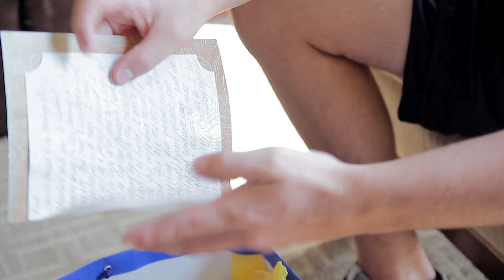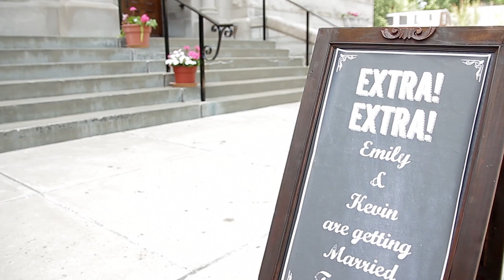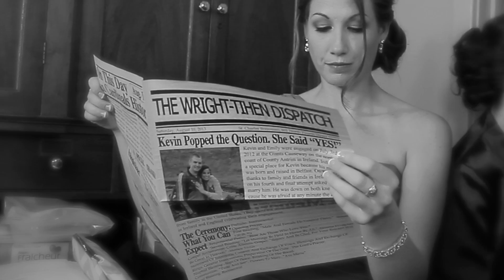Kevin + Emily Same Day Edit